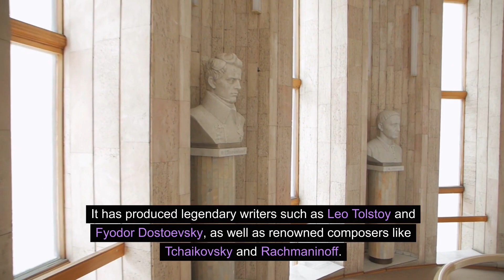"Unveiling Russia: 10 Astonishing Truths You've Never Heard Before!"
In this captivating video, we're thrilled to present "Unveiling Russia: 10 Astonishing Truths You've Never Heard Before!" Join us on a thrilling journey as we bring you 10 surprising facts about Russia that will leave you awestruck. Prepare to have your preconceptions shattered and your curiosity piqued!

Explore the majestic landscapes of Russia, from the stunning beauty of the Ural Mountains to the vastness of Siberia. Uncover the rich history and cultural heritage of this fascinating country, as we delve into its untold secrets. Get ready to be amazed by the following astonishing truths:

1. Russia: Land of Superlatives - Discover mind-boggling records and achievements that make Russia truly extraordinary.
2. Mystical Russian Folklore - Unearth the enchanting tales and mythical creatures deeply rooted in Russian culture and traditions.
3. Revolutionary Literary Legacy - Learn about some of the world-renowned literary masterpieces that originated from the pen of Russian authors.
4. Unraveling the Matryoshka Doll Mystery - Explore the fascinating history of these iconic traditional Russian nesting dolls.
5. Russian Cuisine Beyond Borscht - Delight your taste buds with an incredible variety of Russian dishes that will surprise and tempt you.
6. Hidden Gems of Russian Architecture - Marvel at the architectural wonders scattered across Russia, from ancient treasures to modern marvels.
7. Russia's Thriving Contemporary Art Scene - Discover the vibrant and ever-evolving world of Russian art, where creativity knows no bounds.
8. Astounding Russian Achievements in Science and Technology - Prepare to be astonished by the groundbreaking discoveries and inventions that originated in Russia.
9. Unveiling the Ballet Phenomenon - Experience the grace and beauty of Russia's world-renowned ballet, a true cultural gem.
10. The Spirit of Russian Hospitality - Learn about the warm-hearted and welcoming nature of the Russian people, eager to share their remarkable country with the world.

Prepare to be captivated by the extraordinary wonders of Russia in this eye-opening video. Whether you're a travel enthusiast, history buff, or simply curious, this fascinating exploration of Russia's hidden treasures will leave you wanting to pack your bags and embark on an adventure of a lifetime.

Don't miss out on this incredible opportunity to deepen your knowledge and appreciation for Russia's captivating uniqueness.